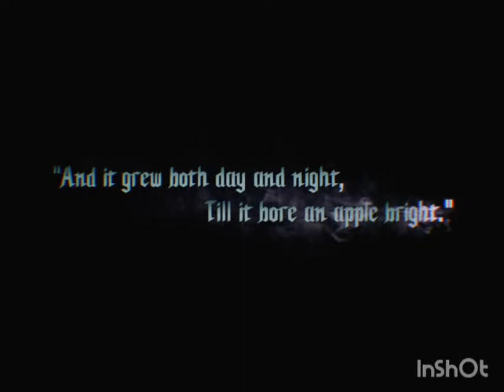Devil May Cry 5 part 1